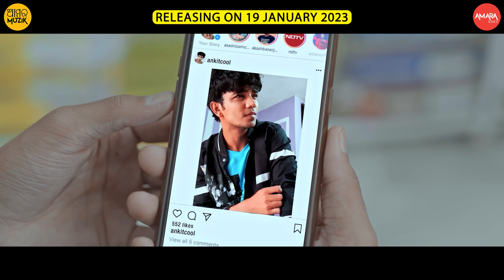ତୃଷ୍ଣା | Trushna | Official Trailer | Odia Movie | Samresh | Lipsa | Suryamayee | Sailendra | Suresh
Movie Releasing on 19th January 2023 !!

Trushna is a story of hope, dreams and desperation of four individuals who are on the quest of their creative aspirations. Anand is a veteran actor who was once very popular and celebrated but now lost and forgotten. Julie is a dancer who is famous as an ‘item girl’ in films and a celebrated stage performer. Despite the attention she gets she is often looked down upon by the society for her stereotyped profession. Jatin is an aspiring writer who is currently unemployed and routinely visits various production houses expecting to get a job of a script writer. Ankit, a young confident boy from a small town, comes to the city with a dream of becoming an actor. His pursuits take him through the path of sacrifices and failures. The film is an emotional journey of these characters in pursuit of their dreams.

Movie Credits
Film Name : Trushna
Director : Suresh Patnaik
Producer : Naveen Bhandari
Production House : Amara Studios

Credits
Cast : Samresh Routray, Pradyumna Lenka, Lipsa Mishra, Suryamayee Mohapatra, Sailendra Samantaray, Ratan Meher, Bighesh Panda, Jyotiprakash Panda, Abhishek Giri, Biswajit Panda
Story, Screenplay, and Dialogues : Suresh Patnaik, Assisted by Tapu Nayak, Biswajit Panda
Music Director : Abhijit Majumdar
Lyricist : Dr. Nirmal Nayak, Kumarshree Sahoo
Chief Asst. Director : Biswajit Panda
Asst. Director : Bhaskar
DOP : Prafulla Kumar Sahu
2nd Unit Cameramen : Somio R, Biswajit Kuldi
Asst. Cameramen : Aswin Kumar Samal, Chandan Kumar Swain
Choreographers : Rakesh Kumar Behera (Nandu Master), Vicky Prusty
Editing & VFX : Suresh Patnaik
Color Grading : Phoenix Studio
Sound Design, Foley & SFx : Suraj Samal
Sync Sound : Chinmaya Bidyadata
Re-recording & Mixing : Ajesh Mishra
Makeup : Santanu Kumar Dash
Hair Dresser : Julie, Soni
Costume : Rabi Chandra Patra
Art : Nabaghana Dalai
Production Head : Sarbeshwar Sutar